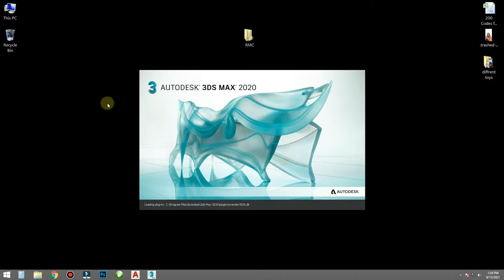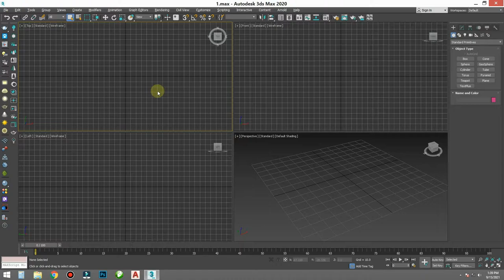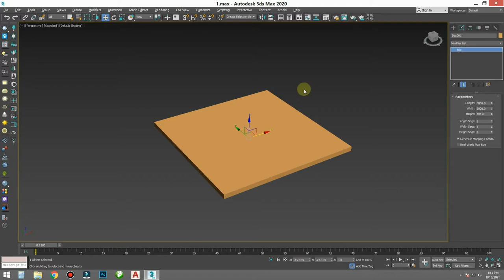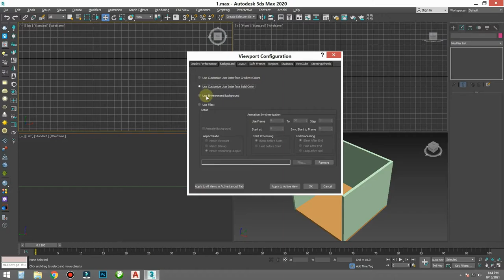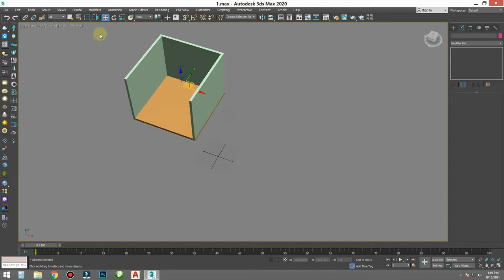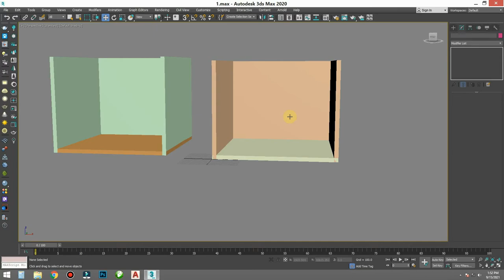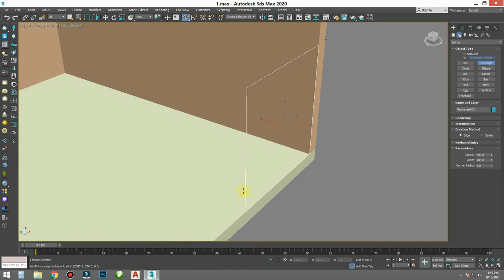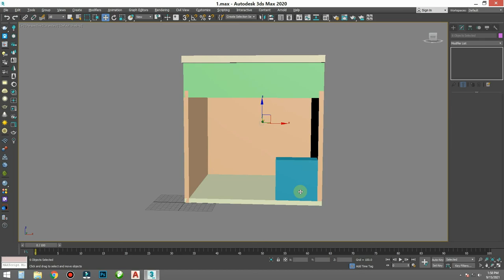Tutorial on Modeling stall,Texturing and Lighting a 3d exhibition stall in 3dsmax stalldesign Part1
professional way ma exhibition stall design bnana sikhe  ye video me 3 part m bnaunga,

1st part m hm model tyar krenge
2nd part m hm color or texturing krenge
3rd part m hm lighting or render settings krenge

or kisi problem solution ke liye aap mujhse whatsapp pr contact kr skte  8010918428